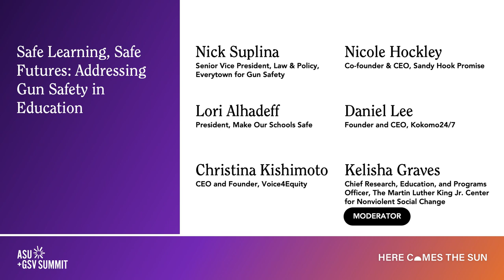Safe Learning, Safe Futures: Addressing Gun Safety in Education | ASU+GSV Summit 2024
Nick Suplina (Senior Vice President, Law & Policy, Everytown for Gun Safety), Lori Alhadeff (President, Make Our Schools Safe), Christina Kishimoto (CEO and Founder, Voice4Equity), Nicole Hockley (Co-founder & CEO, Sandy Hook Promise), Daniel Lee (Founder and CEO, Kokomo24/7), and Kelisha Graves (Chief Research, Education, and Programs Officer, The Martin Luther King Jr. Center for Nonviolent Social Change) at the ASU+GSV Summit.

In an era where the safety of students is an ever-present concern, we are proud to host a pivotal panel discussion that aims to shed light on the most pressing issue of our times: gun safety within our educational institutions. This session is dedicated to uncovering and exploring the innovative practices and policies that educational leaders and districts are implementing to ensure the safety and well-being of students across the nation. As conversations around student safety persist at the forefront of educational discourse, it is clear that traditional approaches are no longer sufficient. This panel will delve into the complexities of the issue, examining the challenges faced by districts in finding effective solutions and highlighting the pioneering strategies that are making significant strides in enhancing student safety. We invite educators, policymakers, and industry leaders to join us in this crucial conversation. Together, we will explore the landscape of gun safety in education, showcasing examples of impactful and innovative solutions. Our goal is to foster a collaborative environment where attendees can gain insights into effective practices, inspire change, and ultimately, contribute to creating safer learning environments for our students.

About ASU+GSV
Now celebrating its 15th year, the ASU+GSV Summit has become the world's most important and impactful gathering of leaders across "Pre-K to Gray" education and workforce learning. Hosted in San Diego, the annual event has grown to attract over 7,000 in-person registrants from more than 66 countries yearly. Today the ASU+GSV platform includes the annual ASU+GSV Summit as its flagship convening, the India-based ASU+GSV & Emeritus Summit, and the inaugural ASU+GSV AIR Show exploring the AI Revolution in EDU.